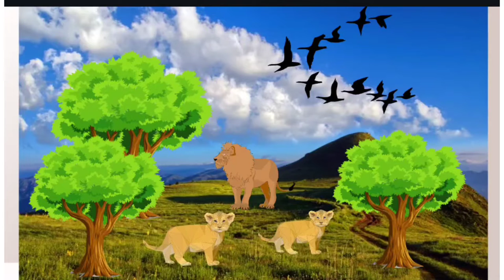Lion King song || By Harshith || Graphics by Vardhan .....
in shot

My device

My graphics app

Canva

even please support our other channels

GW srishant.
Bro it's unlimited just check in!! .
savage flix.
Saji Nair